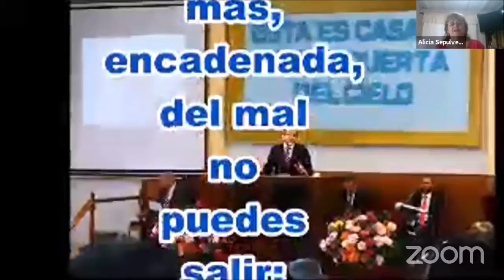Reunión en Vivo - Clase Robert Kennedy - Dorcas - 23.02.2021